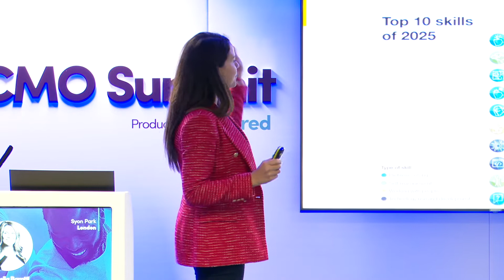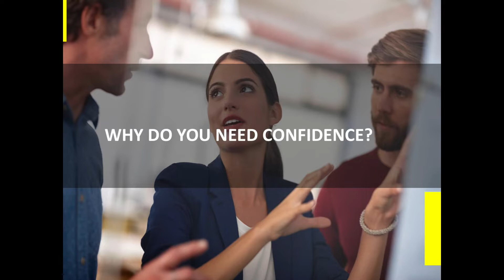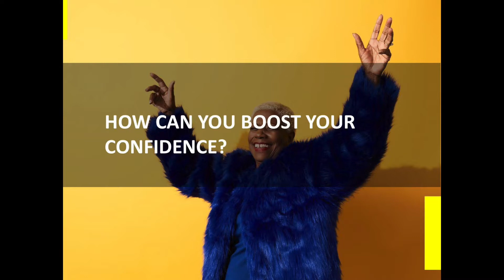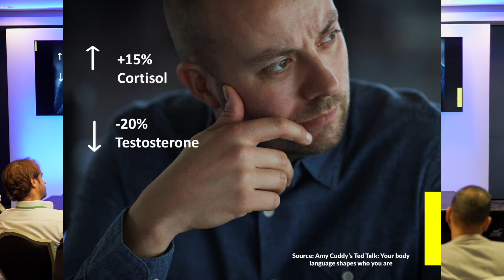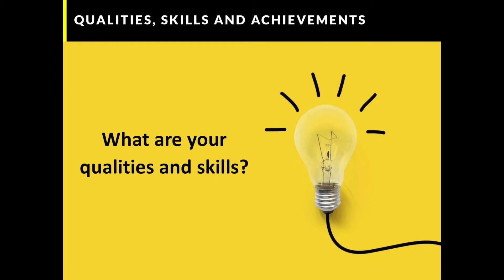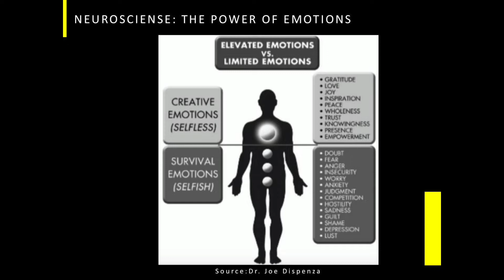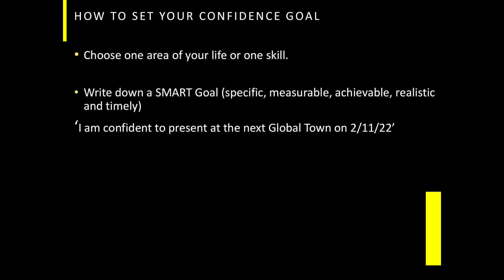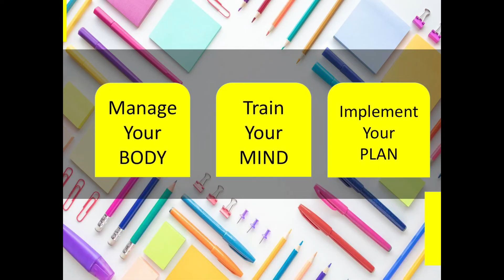How to Boost your Soft Skills for Greater Business Impact, Customer Experience & Employee Engagement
In this informative, fun, and high-energy session, Microsoft's Head of Customer Advocacy Marketing Pamella Barotti shares practical tips, techniques, and exercises to help you boost your Soft Skills for greater Business Impact, Customer Experience, and Employee Engagement, all based on the latest scientific research and coaching techniques.

To successfully drive business impact, deliver a great customer experience, and boost employee engagement, marketers must master their soft skills, particularly as they progress in their careers and become more senior. In their roles, marketers must clearly communicate ideas, present marketing strategies, manage suppliers, attract and nurture talent, and influence stakeholders across all levels, which require strong soft skills.

A masterclass from our CMO Summit at Syon Park, London on October 20th, 2022.